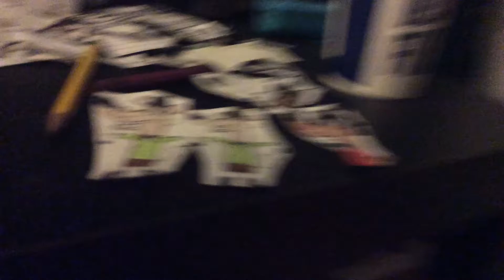The Clinton And Canton Movie: Worm Monster Part 768 (2020)